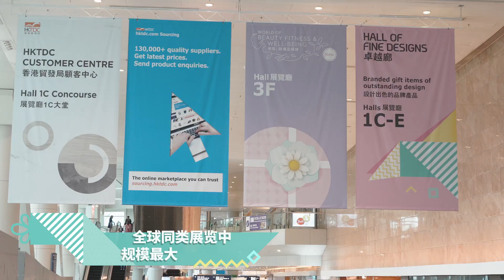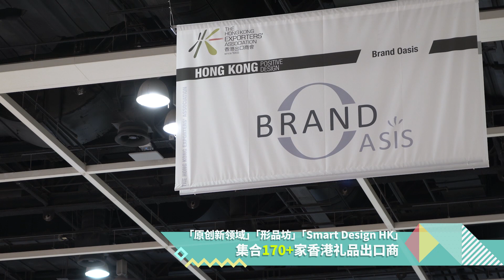最大的礼品及赠品市集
2019年香港贸发局香港礼品及赠品展汇集4,380家来自30个国家及地区的参展商，在全球同类展览中规模最大。今届展览新增「美容、健康及保健」展区，突显礼品及赠品业日益注重健康生活元素的最新趋势。作为业内及区内举足轻重的展览，香港礼品及赠品展亦是初创企业及本地礼品出口商开拓国际市场的重要平台。